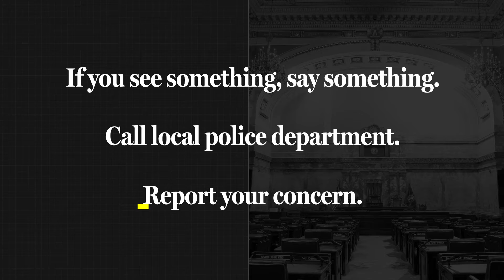WA Sen. Sharon Brown's Weekly Update for Week 3 of the 2020 Session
In this week's video, Sen. Brown is joined by Kay Olson, a senior instructor at the WSU College of Nursing. The two discuss efforts to raise awareness of the issue of human trafficking and Sen. Brown's legislation declaring January as Human Trafficking Awareness Month.